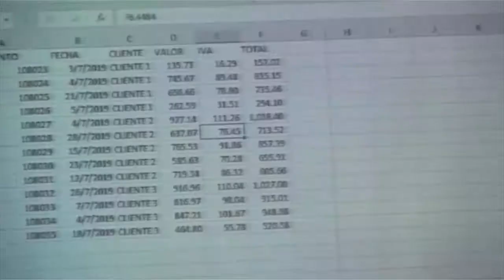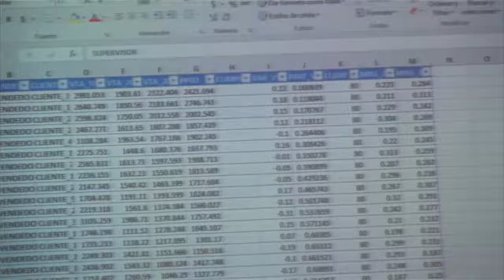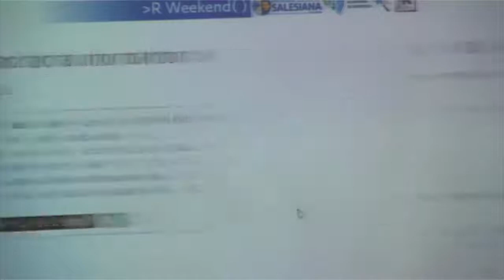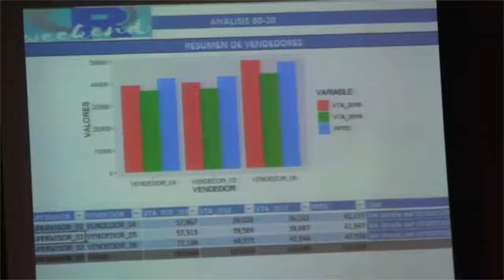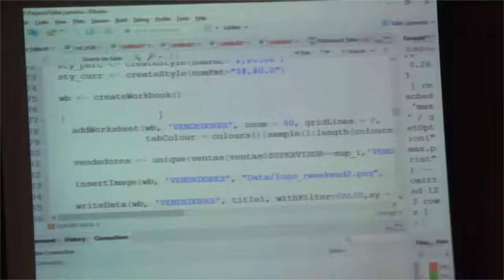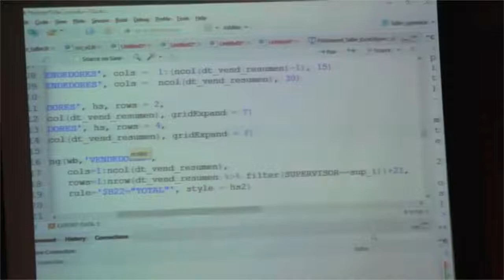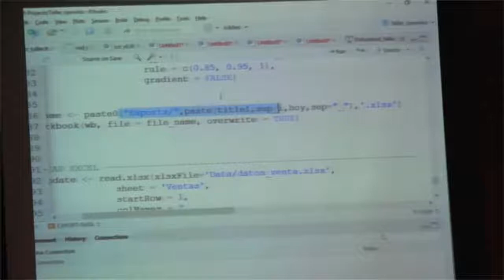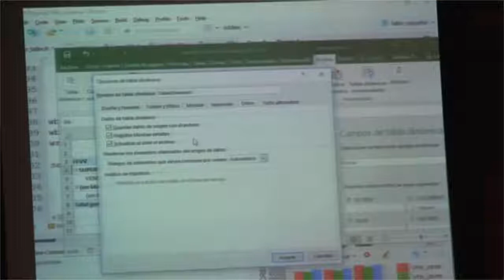Creación y Manipulación de archivos de Excel desde R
En las empresas e instituciones excel es el sofware de facto que se usa para mostrar informes y reportes, esto hace que sea muy importante su automatización y qué mejor si tenemos logramos un flujo tipo: Leer datos, manipularlos, aplicar la técnica o algoritmo, hacer reporte de resumen, exportar a excel pero con formatos y demás cosas que normalmente se hacen a mano.

Pues esto nos lo explica la M.Sc. Nathalie Tejena, quien participa en el evento representando a R Ladies y a la SEE.